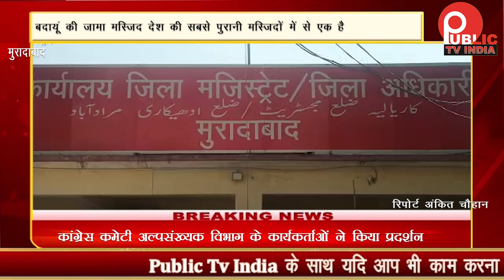कांग्रेस कमेटी अल्पसंख्यक विभाग के कार्यकर्ताओं ने किया प्रदर्शन|Public Tv India